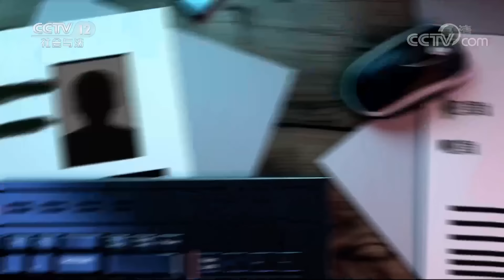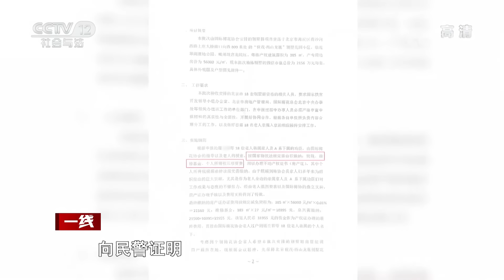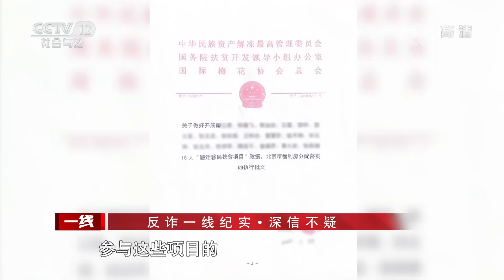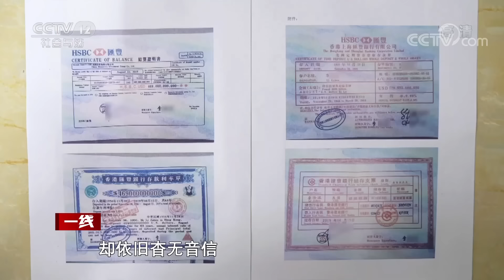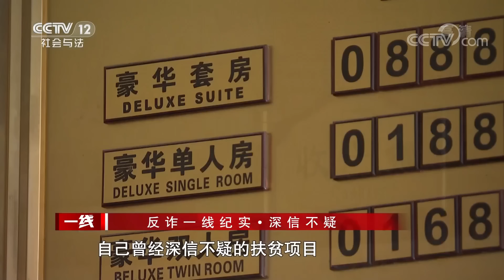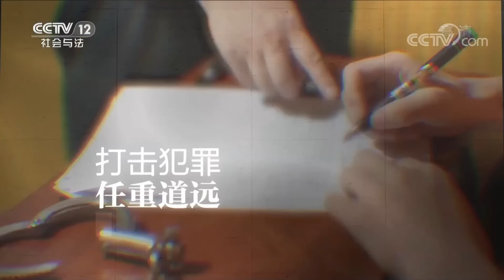《一线》交5万获1套房子? 骗子冒充国家机关单位领导人进行诈骗...... 20221223 | CCTV社会与法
本期看点：广西壮族自治区凤山警方经过缜密侦查，成功破获冒充国家机关单位领导人，虚构精准扶贫、帮扶养老、住房保障等项目侵害老年人合法权益的系列特大养老诈骗案，抓获犯罪嫌疑人58人，冻结涉案资金2000余万元，查扣涉案资金1500余万元，涉案总金额超5000余万元。